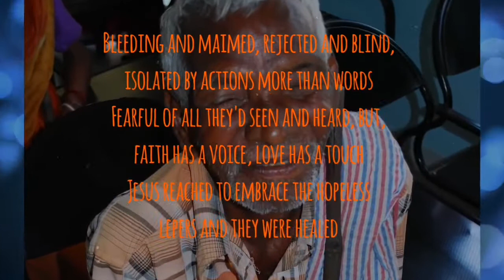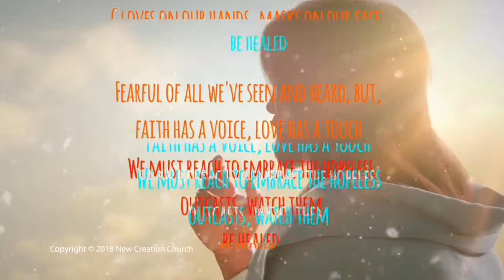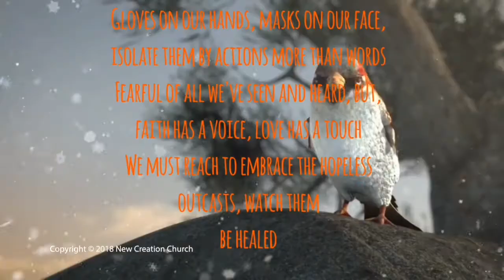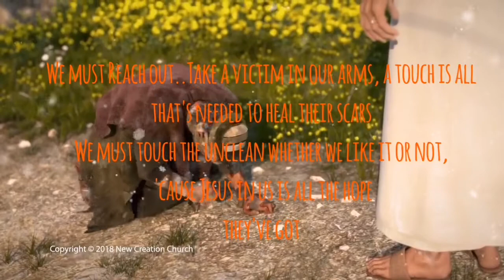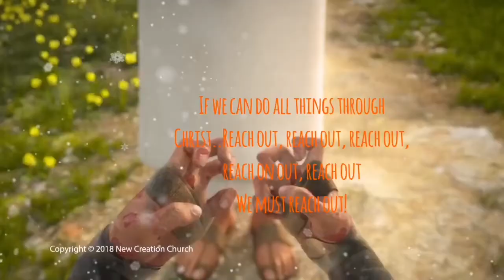'We must reach out' By Dony & Reba McGuire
Came acorss this beautiful song with powerful lyrics and couldn't stop myself from uploading it with meaningful video...I pray that we are all enticed by the love of Jesus to let him work through us and reach out to others in need..I feel there is a great barrier between each members of body of Christ..we change our emotions for each other based on what we like and what we don't like about each other,if we can't like or love each other how would we walk unitedly to reach out to the unwanted one's who have no body to approach them..they are also waiting for us the lepers,beggars, drug addicts, prostitutes etc..let us pray for each other that Christ break this wall between us through the power of holyspirit, and humble our prideful hearts..if we don't allow Jesus to change us we would be of no use on this earth and there would be no difference between us and the unbeliever..knowing the truth we failed to do our part to serve others in need and they unknowingly didn't do their's..